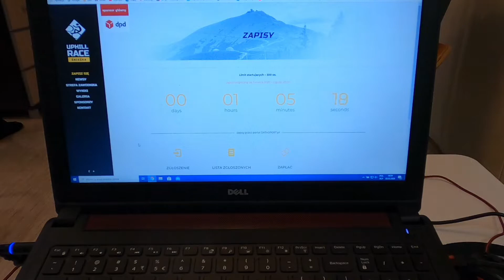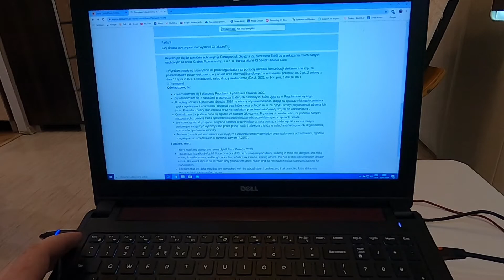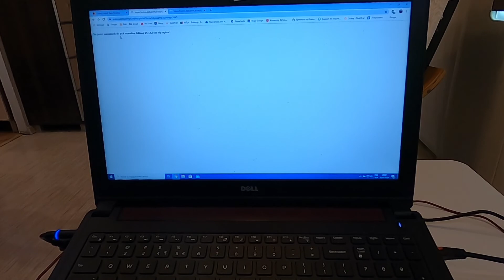Jak wyglądają zapisy na Uphill Śnieżka , ile trzeba mieć szczęścia...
Zapisy na Uphill Śnieżka. Jak to wygląda.